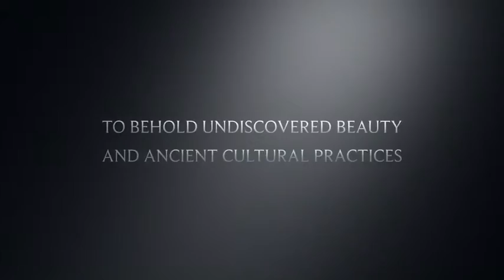The Austins: On coffee Kpop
We love coffee and Korean pop music honestly...no really...soooo. yea lets mix them together.